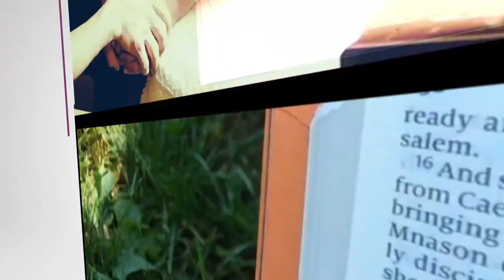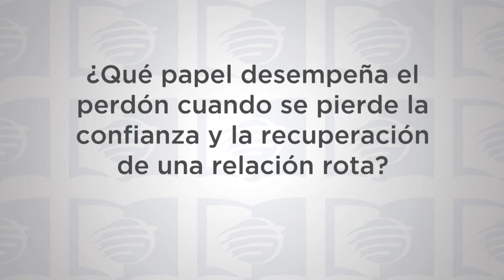ESU Lección 09 2T 2019 “Tiempo de perder”